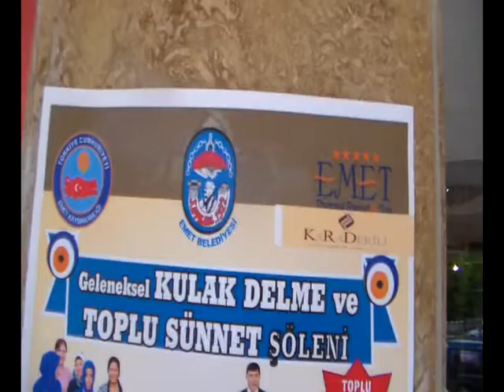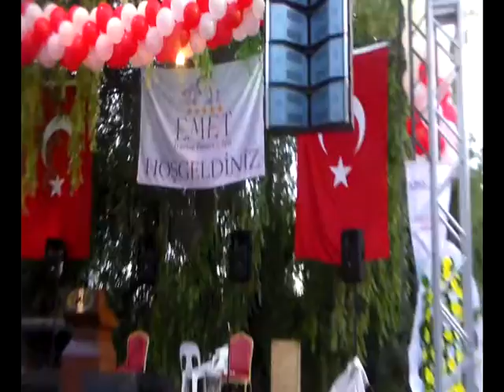HER ŞEY ONLAR İÇİN...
Emet belediyesinin geleneksel kulak delme ve sünnet şölenlerinin bir yenisi gerçekleştirildi. Kütahya Valisi Şerif YILMAZ'ında katıldığı  şölen etkinlikleri, takı töreni ve konserden görüntüler...